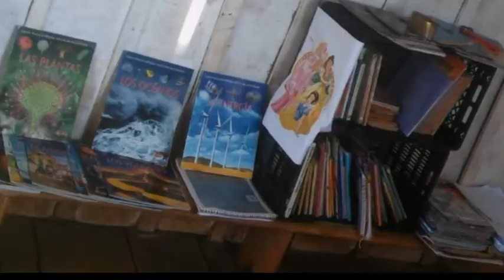Marisa Frigieri - Luis Martinez - Cruzada Solidaria